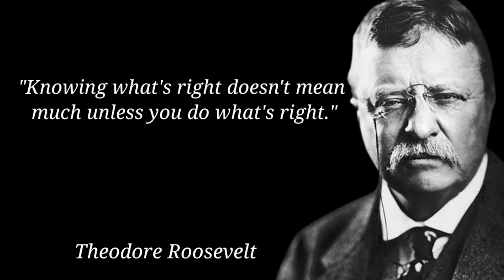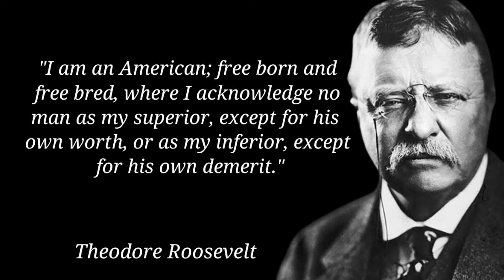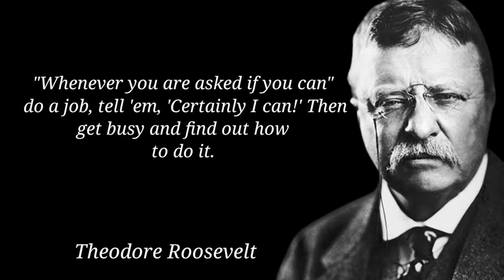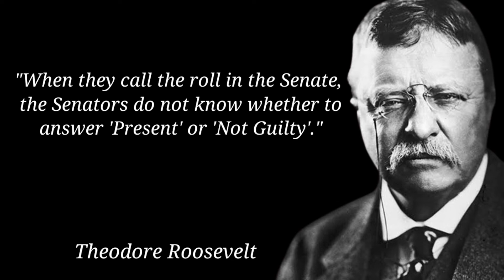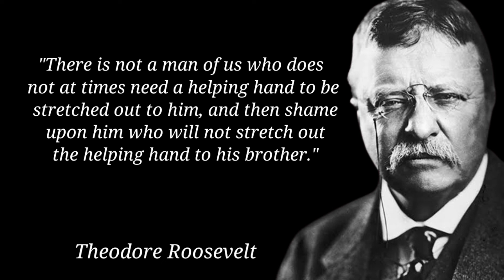The Men in the arena | Theodore Roosevelt Powerful Quotes from History |Exciting Quotes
Theodore Roosevelt Jr., often referred to as Teddy or his initials T. R., was an American politician, statesman, conservationist, naturalist, historian, and writer who served as the 26th president of the United States from 1901 to 1909.

1.Eleanor Roosevelt quotes.
2.Franklin Roosevelt quotes Courage.
3.Theodore Roosevelt risk quote.
4.Theodore Roosevelt accomplishments.
5.Theodore Roosevelt fear quote.